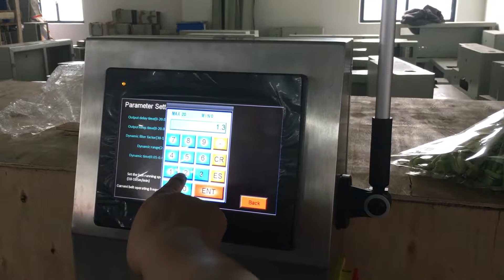Weight sorting machine